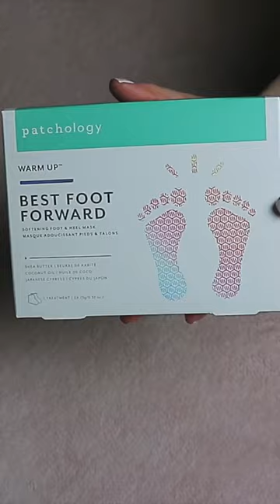TOP TO SELF CARE ROUTINE USING PRODUCTS THAT ACTUALLY MAKE SENSE 🧖🏻‍♀️🎟️🍵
1. Best Foot Forward Softening Heel and Foot Mask Single Treatment – Patchology Uk
2. Perfect Ten Self-Warming Hand and Cuticle Mask – Patchology Uk
3. Beauty Sleep – Patchology Uk
4. Flashpatch Restoring Night Eye Gels Skincare Patchology – Patchology Uk
5. Flashpatch Restoring Night Eye Gels 5 Pack Under Eye Patchology – Patchology Uk
6. Lip Service Gloss-to-Balm Treatment Patchology Lip Treatment – Patchology Uk